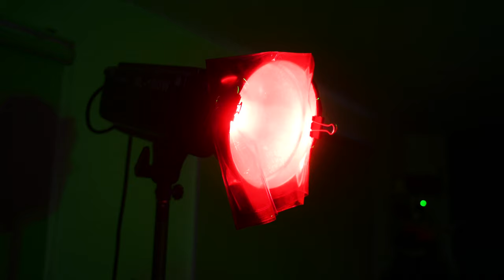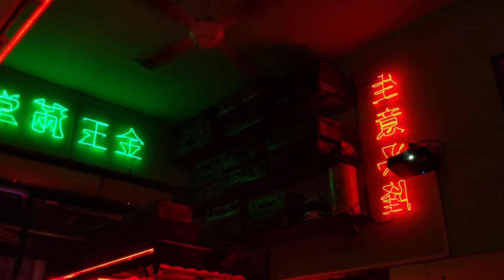Hướng dẫn chụp ảnh có ánh sáng sắc màu như cảnh phim Hong Kong